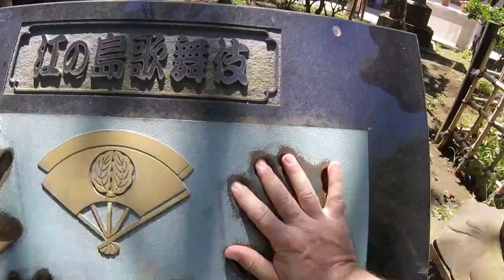Japanese shrines of Enoshima and Kamakura